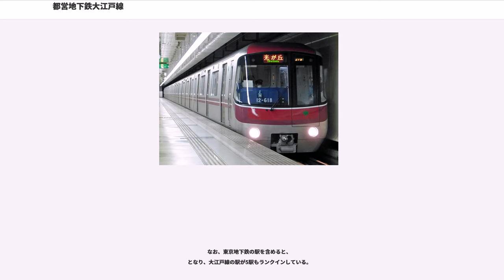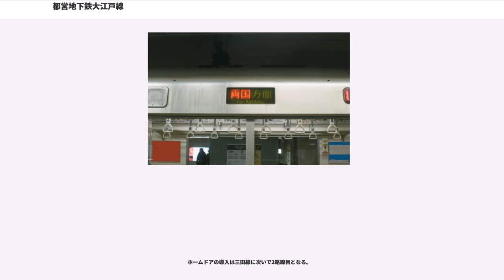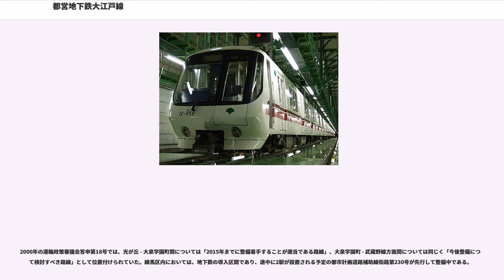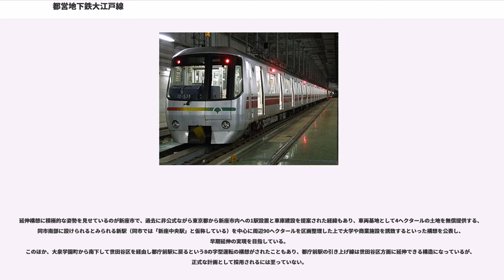都営地下鉄大江戸線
大江戸線（おおえどせん）は、東京都交通局が運営する鉄輪式・リニアインダクションモーター推進方式を採用した鉄道路線（都営地下鉄）。鉄道要覧には12号線大江戸線と記載されている。都営大江戸線と呼ばれることが多い。

東京都練馬区の光が丘駅と渋谷区の新宿駅を結ぶ放射部と、新宿駅から反時計回りに新宿区の都庁前駅に至る環状部から構成される。環状の路線を形成しているが、山手線などとは異なり、「エンドレス循環型」運転ではなく「6の字型」運転である（運行形態については後述。他の環状運転路線の例は「環状運転」参照）。なお、起点は都庁前、終点は光が丘である。

路線名の由来は東京の古称である江戸の雅名「大江戸」から。車体および路線図や乗り換え案内で使用されるラインカラーは「マゼンタ」、路線記号はE 。

この路線は、1968年（昭和43年）の都市交通審議会答申第10号において、東京12号線は「新宿方面より春日町（文京区）、上野、深川及び月島の各方面を経て麻布方面に至る路線」として示された。その後、1972年（昭和47年）の答申第15号では新宿方面 - 麻布方面を環状線とし、新宿から新宿に戻り、さらに新宿 - 高松（練馬区）間および東京8号線から削除した護国寺 - 目白間を加える形に変更された。なお、同時に高松町（現：光が丘ニュータウン付近）から大泉方面への延伸も検討されている。このうち、放射部にあたる光が丘 - 練馬 - 都庁前 - 新宿間が「都営12号線」として開業し、後に環状部延伸開業時に「大江戸線」と改称している。

建設費を削減するため、大阪市営地下鉄長堀鶴見緑地線に次いで日本で2番目に鉄輪式リニアモーターミニ地下鉄が採用された。都営地下鉄の路線の中では唯一、他社路線との直通運転をしない路線となっている。また、浅草線と同様に全線・全駅地下区間で地上には出ない。

後発で建設された地下鉄路線のため、既存の路線より深部を走り、全般的に駅ホームがかなり深いところに設置されている。特に2層構造の六本木駅は下部の内回り1番線ホームが地下 42 m と、地下鉄駅としては日本で最も低い場所に位置する。また乗り換え駅では既存路線の駅からかなり離れた場所に位置することも多く、地上経由の乗り換えを余儀なくされる駅もある。都営地下鉄で初めてワンマン運転を実施した。単一の地下鉄路線としては日本最長 (40.7 km) であり、全線がトンネル（地下区間）構造のため、連続した地下鉄トンネルとしても日本最長である。

日本の地下鉄では最深部を走行しており、耐震性に富み、災害時には救助作業の大動脈として利用されることになっている。そのため、非常用の備蓄倉庫が麻布十番と清澄白河の両駅に設置されている。

また、特に都庁前駅 - 蔵前駅間は東京の地下鉄としては珍しく、皇居周辺や官公庁付近などのオフィス街を経由せずに東京西部や新宿から上野・浅草地域へ乗り換えなしで出ることができる。

2017年度の大江戸線単独での純利益は約8億7,600万円である。約570億円の収益に対して費用が約562億円かかっており、特に約222億円の減価償却費が大きな負担となっている。損益は、2006年度には約156億円の赤字であったが年々改善しており、2016年度には開業以来初めての黒字化を達成し、2017年度も前年度比で約5億6,000万円の増益であった。乗車料収入についても2012年度は約380億円、2013年度は約392億円、2014年度は397億円、2015年度は416億円、2016年度は421億円、そして2017年度は427億円と増加傾向にある。

内回りは光が丘 - 都庁前 - 大門 - 両国 - 都庁前着まで。外回りは都庁前 - 両国 - 大門 - 都庁前 - 光が丘着まで。

この路線の建設費用は、放射部で4,034億円、環状部で9,886億円と非常に高額で、全線では1兆3,920億円にのぼる。

前述した答申第15号に基づき、1974年（昭和49年）8月に全線（現在の光が丘 - 都庁前間全線・放射部及び環状部）の地方鉄道敷設免許を取得し、1985年（昭和60年）頃の全線開業を目標に建設計画を進めていた。また、この時点では新宿線と同様の従来車両規格（20 m 車両による10両編成）で建設することを計画していた。

しかし、1973年（昭和48年）のオイルショックによる社会情勢の急変、また交通局の財政悪化から、...